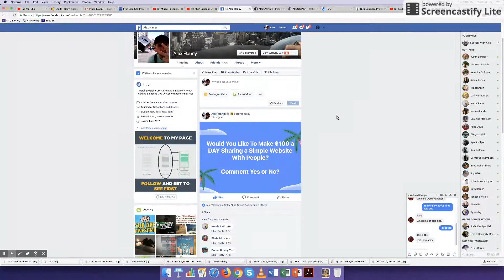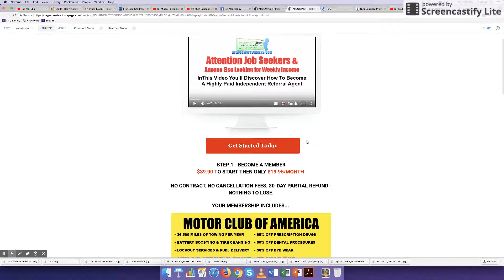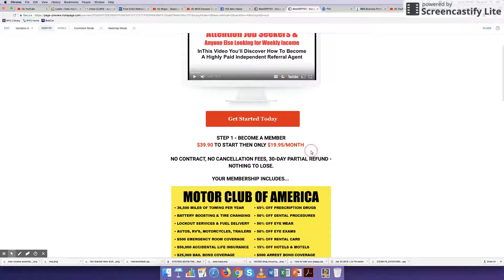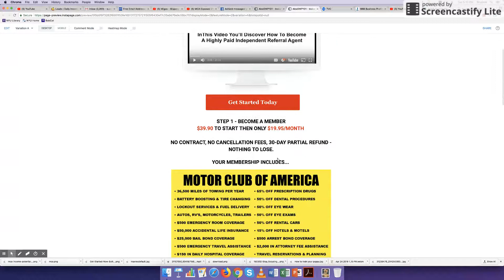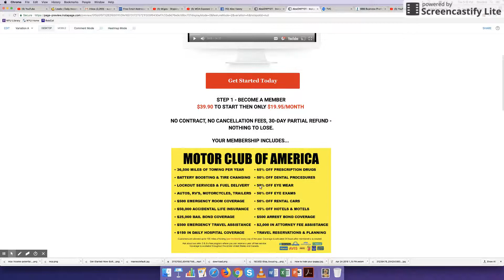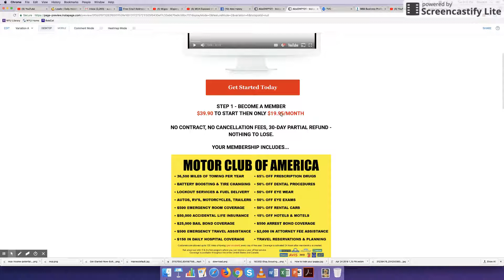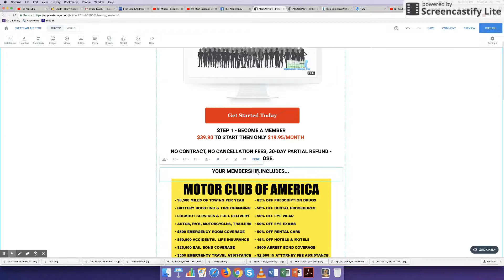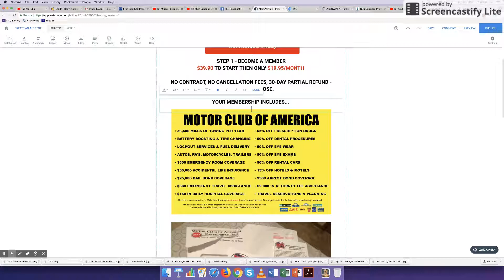How to Make $80 a Day Online-How To Make Money This Week Online